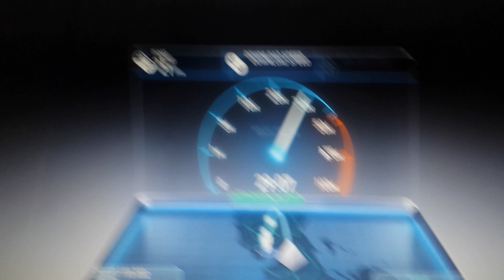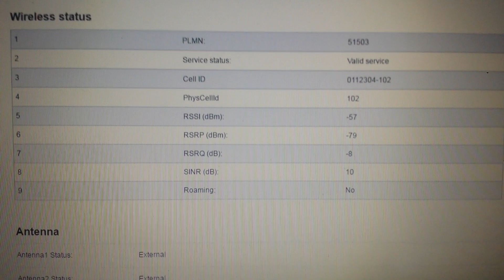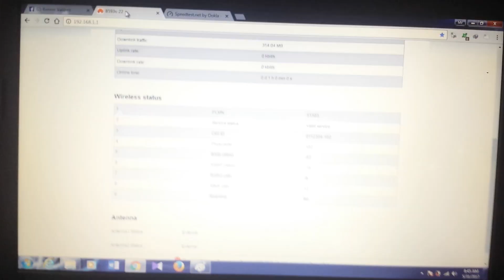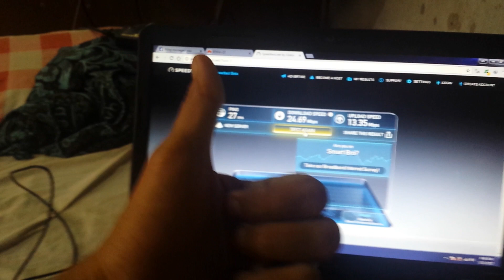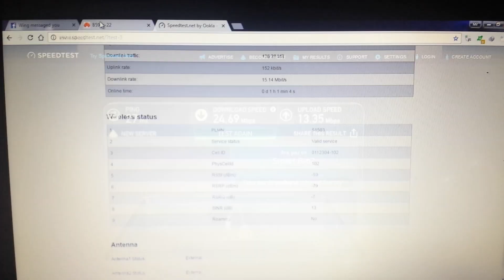2 pieces YAGI antenna with my b593s-22 speedtest 3 times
Hopefully nakatulong po ilang video ko

Voluntary donation during covid pandemic in my cebuana llhulier micro savings account  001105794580

by using your Gcash apps or Paymaya apps ,

chose bank transfer ,
chose cebuana Llhulier rural bank.inc ,
input my cebuana account number micro savings 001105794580
account name : Jesus ramos

Thank you very much to all of you sir/ma'am

click  settings  choose quality click  HD

introduce speedtest in 3 times of 2 pieces yagi antenna with b593s-22
model number : db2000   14dbi x 2 = 28dbi

Very happy ako sa YAGI antenna ko compare sa 18dbi mimo antenna ng Globe

Sa 18dbi ko dati smart
Download 3 to 6 mbps
Upload 8 to 15 mbps

sayang wala nako 18 dbi antenna para gumawa ng video
2 yagi Vs 18dbi mimo